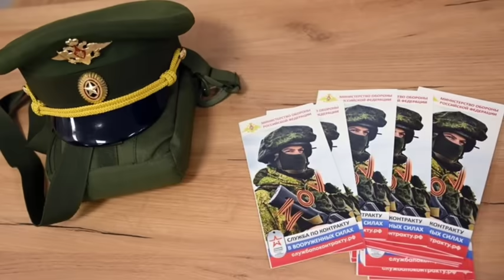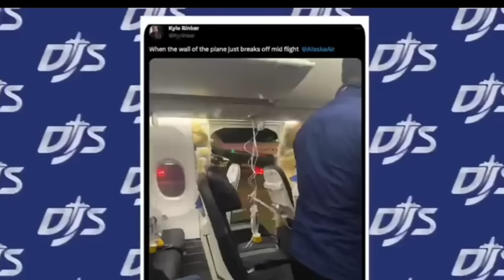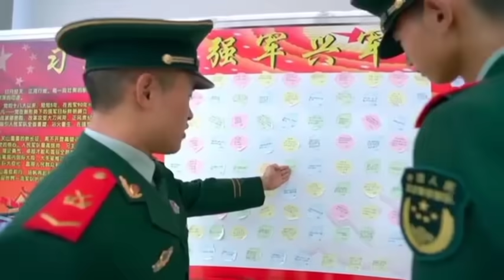रुसि सेनामा गएका नेपालिका सम्पुर्ण परिवारलाइ रुसि नागरिक्ता बितरण गर्न पुटिनको कडा निर्देशन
धन्याबाद। @Pashchim.Village